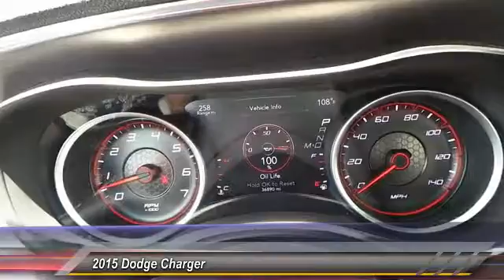2015 Dodge Charger Odessa TX FH795131P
2015 Dodge Charger 4dr Sdn SE RWD

SE trim. FUEL EFFICIENT 31 MPG Hwy/19 MPG City! iPod/MP3 Input, Alloy Wheels, Dual Zone A/C, Bluetooth, TRANSMISSION: 8-SPEED AUTOMATIC (845R... POPULAR EQUIPMENT GROUP, QUICK ORDER PACKAGE 28G, ENGINE: 3.6L V6 24V VVT CLICK NOW! KEY FEATURES INCLUDE iPod/MP3 Input, Bluetooth, Aluminum Wheels, Dual Zone A/C MP3 Player, Remote Trunk Release, Keyless Entry, Child Safety Locks, Steering Wheel Controls. OPTION PACKAGES POPULAR EQUIPMENT GROUP Remote Start System, For More Info Call , ParkSense Rear Park Assist System, SIRIUSXM Satellite Radio, QUICK ORDER PACKAGE 28G Engine: 3.6L V6 24V VVT, Transmission: 8-Speed Automatic (845RE), ENGINE: 3.6L V6 24V VVT (STD), TRANSMISSION: 8-SPEED AUTOMATIC (845RE). EXPERTS CONCLUDE The 2015 Dodge Charger proves that driving a large sedan doesn't have to be boring. Its steering feels sporty and precise, and while its ride quality is supple and forgiving on bad surfaces, this big car offers impressive control and balance when you hustle it around tight turns. -Edmunds.com. Great Gas Mileage: 31 MPG Hwy. AutoCheck One Owner MORE ABOUT US Call us up or stop on by! Let's face it: the car buying experience is a big decision. That is why the sales family at All American Chrysler Jeep Dodge of Odessa strives to a hassle free customer experience. Feel free to browse our new and pre-owned inventories of Chrysler, Dodge and Jeep vehicles. Our full service dealership is located in Odessa, TX, and we strive for every customer to leave satisfied! Plus TT&L and fees. Price contains all applicable dealer incentives and non-limited factory rebates. You may qualify for additional rebates; see dealer for details. Some of our used vehicles may be subject to unrepaired safety recalls. Check for a vehicle's unrepaired recalls by VIN